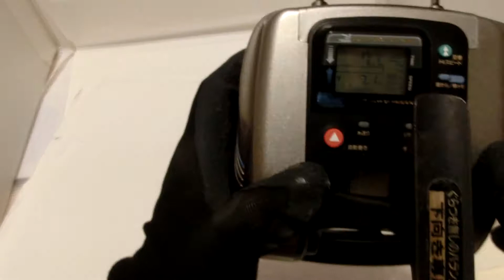Daiwa Tanacom GS-60H 3-Speed Electric Reel +Used PE line Good condition